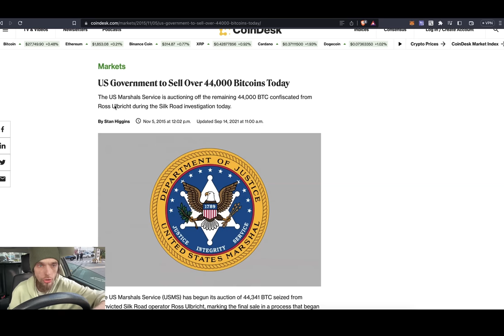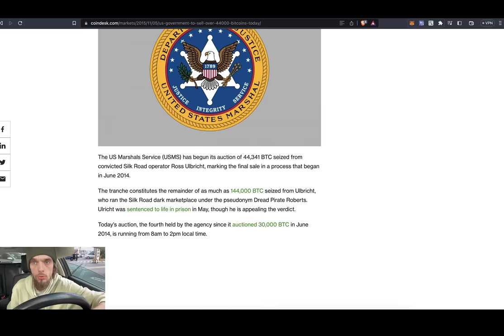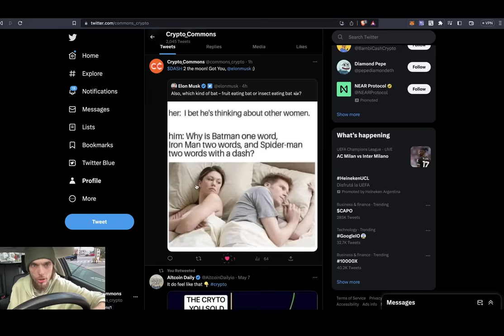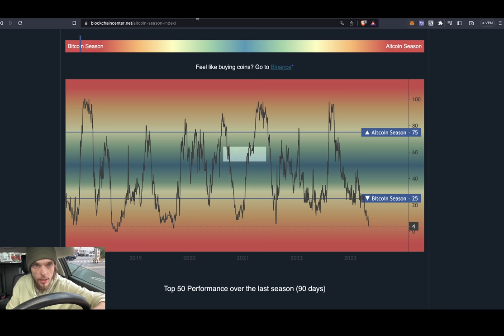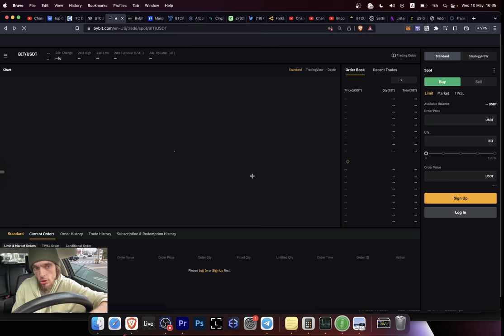СРОЧНО!! 44000 КОНФИСКОВАННЫХ БИТКОВ ПРИШЛИ В ДВИЖЕНИЕ!! А ТАКЖЕ: ИЛОН МАСК ТВИТИТ ПРО DASH!!!!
BTC: 1JcJgpSHbrRwgnvLeteXNfNXxLgpDuxyMP
ETH: 0xC8b0CF755bec8155D371676D77A579D7E15fd7eD
DASH: XuhZGGGezSEqnDq5ETBkiMc4ARfS6UxQAi
LTC: LfGpGJjkcrgZV12VNnQdEx79uHgeHSS8oG